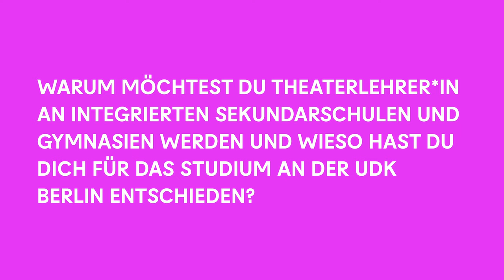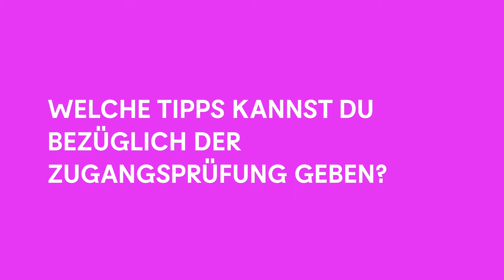Einblicke in das Lehramtsstudium Theater/Darstellendes Spiel (ISS/Gym) an der UdK Berlin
Johannes Vogel, Student im Studiengang Lehramt Theater/Darstellendes Spiel an Integrierten Sekundarschulen und Gymnasien (ISS/Gym) beantwortet Fragen zum Lehramsstudium an der UdK Berlin.

Video: Marcus Werner
Produktion: Stabsstelle Strategisches Marketing der UdK Berlin